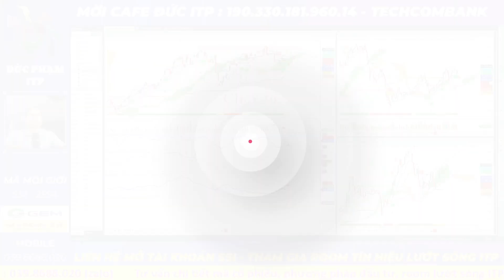Nhận Định Thị Trường Chứng Khoán: Vnindex Chạm Cản Rủi Ro Có Điều Chỉnh? Phân Tích Cổ Phiếu